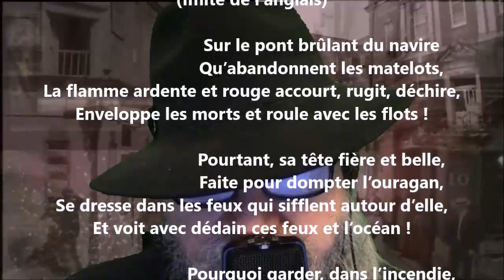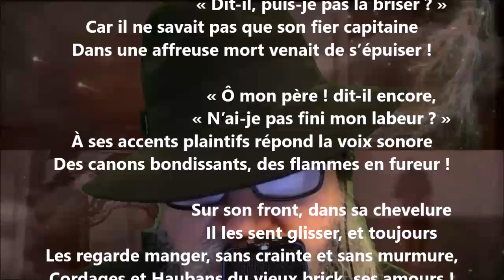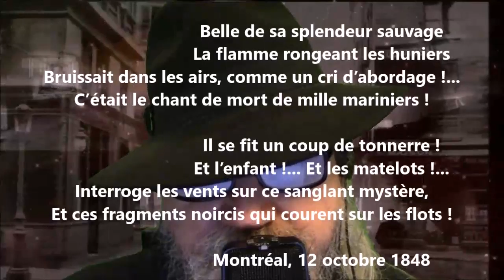Casabianca - Joseph Lenoir lu par Yvon Jean